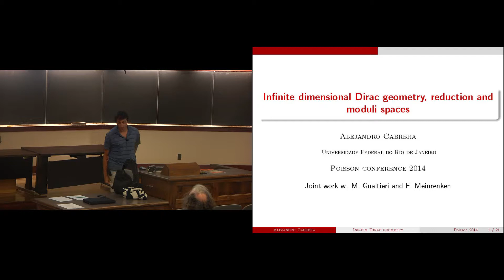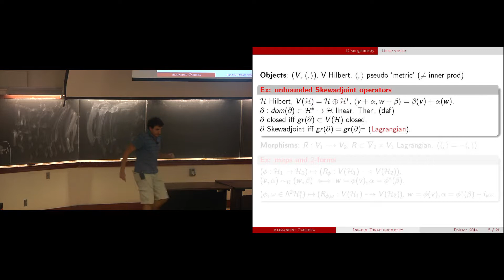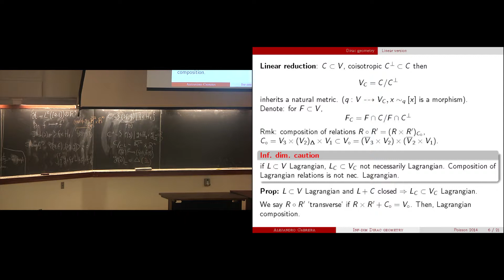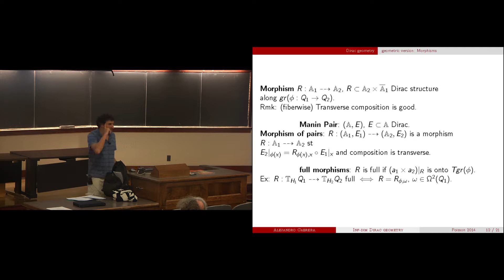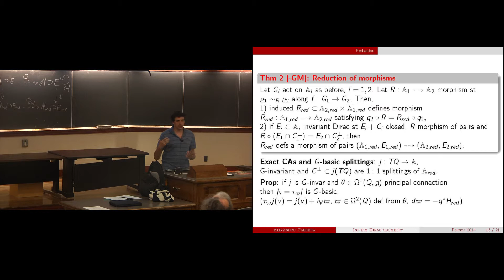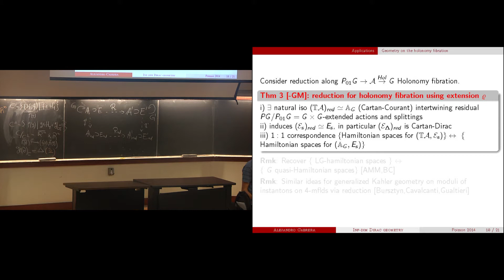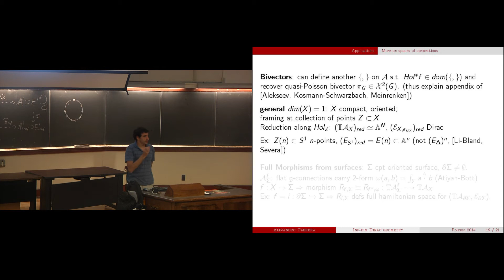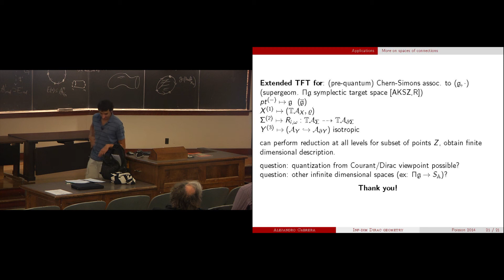Infinite dimensional Dirac geometry, reduction and moduli spaces (Alejandro Cabrera)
Alejandro Cabrera (Universidade Federal do Rio de Janeiro)
Friday, August 8, 2014
Poisson 2014

In this talk, we first consider a class of geometric structures, namely, Courant algebroids and Dirac structures, on infinite dimensional manifolds. We stress their advantage with respect to more traditional geometries (notably, Poisson) in the infinite dimensional context. We then study their reduction by quotient procedures and apply this setting to the description of geometric structures on moduli spaces of principal connections. Along the way, we recover several known results and comment on novel applications, including Topological Field Theories. This is joint work with M. Gualtieri and E. Meinrenken.